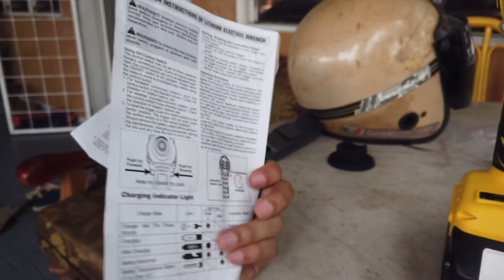530Nm 158VF Cordless Impact Wrench Gun 1/2'' Driver 1x 19800mAh Li-ion Battery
Specification

Type: Impact Wrench

Battery Model: 158VF

Power Source: 20V DC

Maximum Torque: 530N M.

Battery Capacity: 19800mah

Rated Speed: 0-3300rpm/0-3000bpm

Wrench Head Size: 1/2inch (12.5mm)

Wrench Socket: 8-30mm(only included 22mm in the package)

Charging Input Voltage: 100-240V 50/60Hz

Charging Output Voltage: 21V 8AH